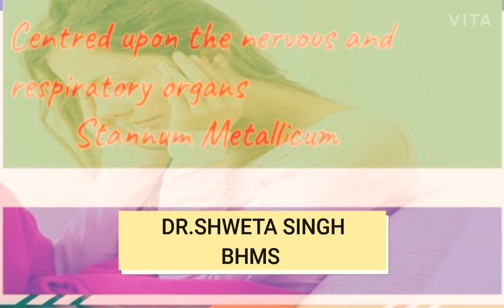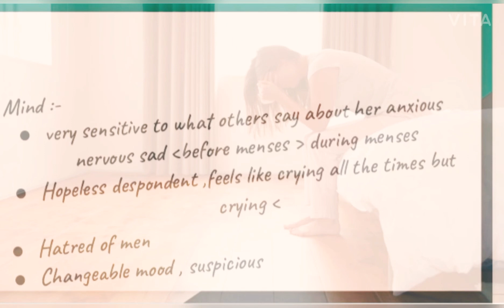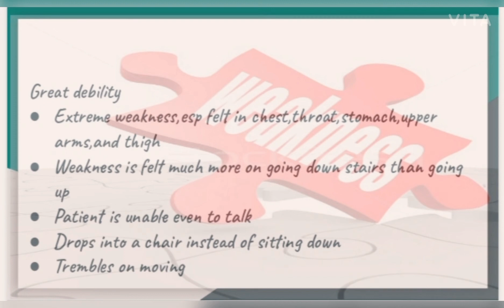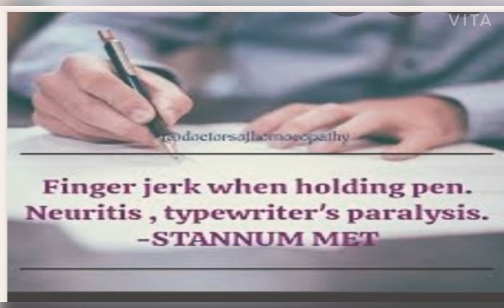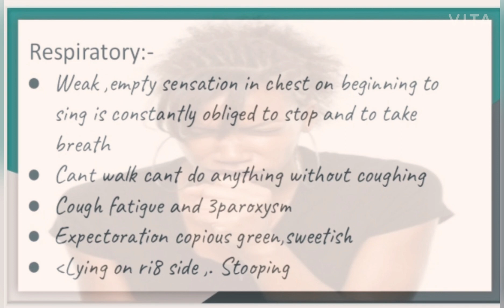Stannum metallicum (MM)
Improved version